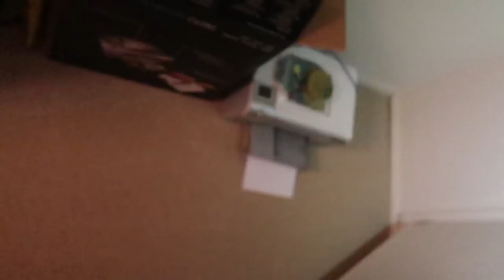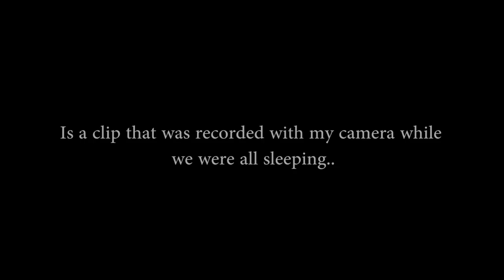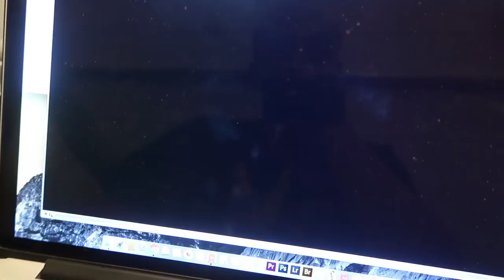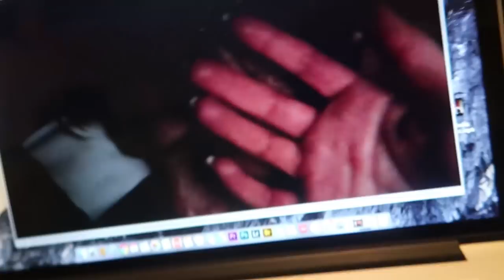SANTA KILLER CLOWN ATTACKS US WHILE SLEEPING (extremely creepy)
Went snowboarding for a day, and things turned out TOO SCARY AT NIGHT.

Musical.ly - @JakePaul

GEAR
Main Camera